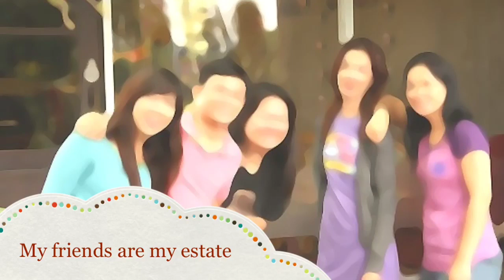FRIENDS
Happy Valentine to All of My Friends